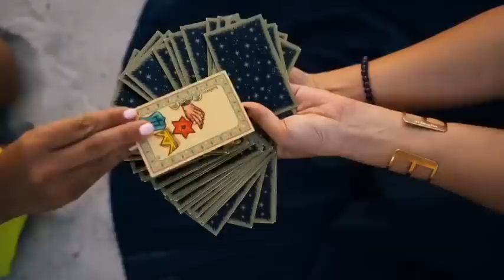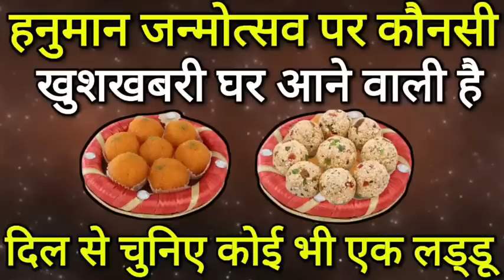Tarot card reading hindi, चुने एक लड्डू और हनुमान जन्मोत्सव पर आपको कौनसी खुशखबरी मिलेगी Tarot today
Pile 1 - 01:00
Pile 2 - 06:00